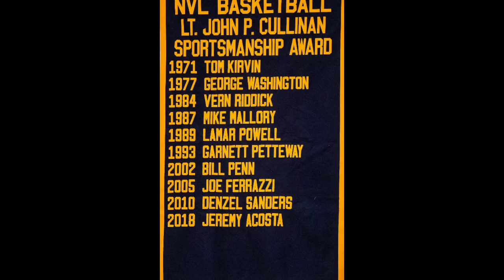Run It Back George Pig Washington On The Brain Ent 1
George  Pig  Washington